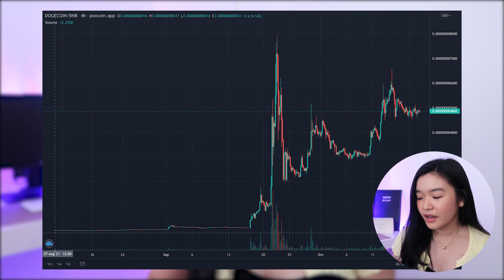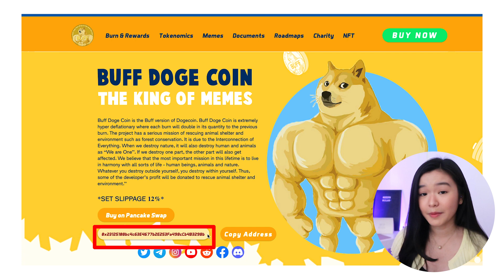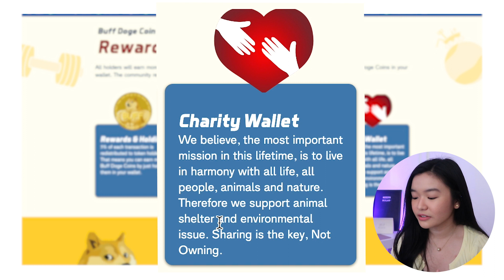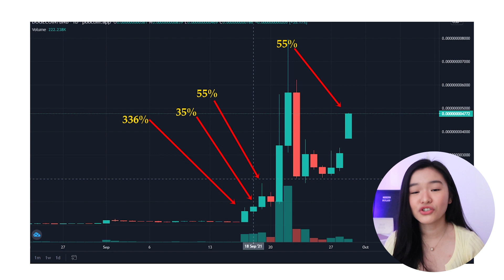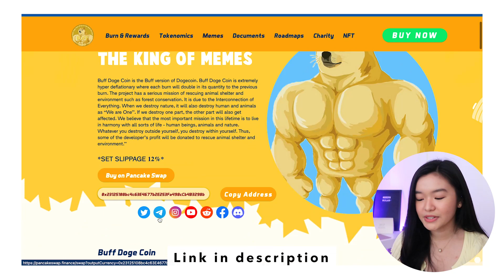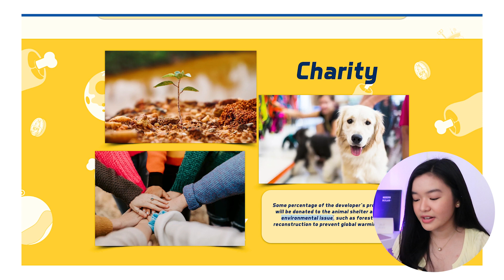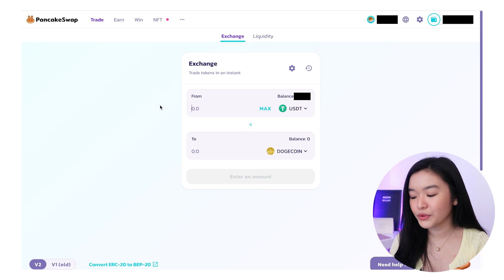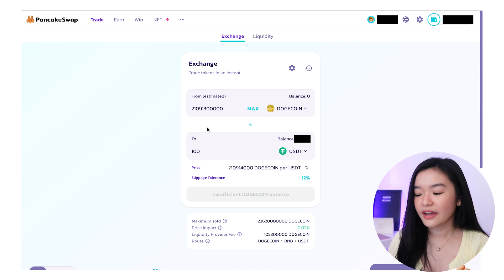COIN BETTER THAN DOGE & SHIBA INU? 🤔 | Buff Doge Coin: How to Buy and Fundamentals Review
Highly requested Meme Coin review! In this video, let's take a look at the fundamentals of BuffDogeCoin (DOGECOIN). Let me know your thoughts about this coin and other alt/meme coins that you want us to cover!

BUFF DOGECOIN CONTRACT ADDRESS
0x23125108bc4c63E4677b2E253Fa498cCb4B3298b

PDAX: Modernmulan
Binance: V50Q8RKJ

TIMESTAMP
0:00 Intro
1:16 Current Chart of Buff DOGECOIN
1:38 Website Review
2:27 Token Holder Rewards
3:46 Tokenomics
5:44 Memes
6:25 Documents
6:34 Audit
7:59 How to Buy Buff DOGECOIN